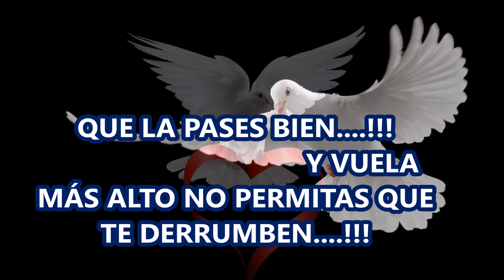mis compañeros de cuarto ciclo -emprendedores (USIL)"dj.2AB"